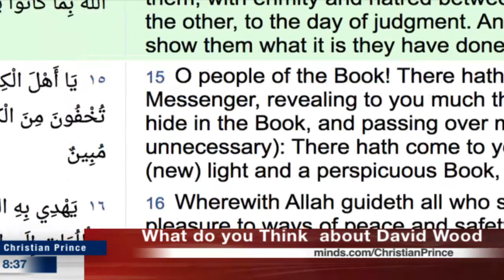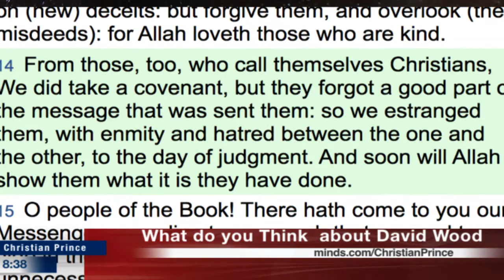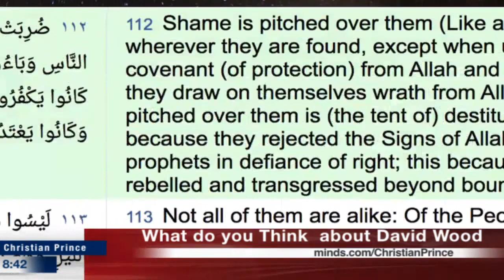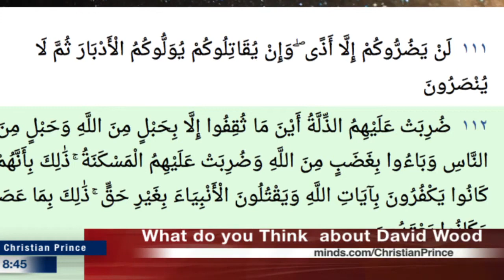Christian Prince What do you think of David Wood "Acts17Apologetics?"